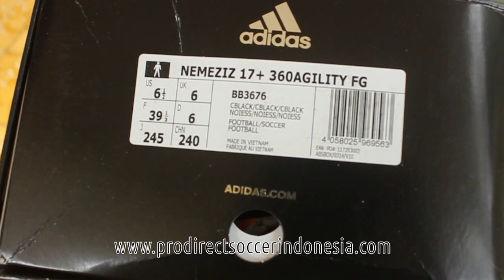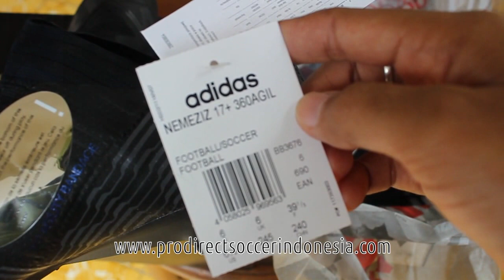Sepatu Bola Adidas Nemeziz 17+ 360 Agility FG Core Black BB3676 original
Kaskus : prodirectsoccer
Tokopedia : sepatufutsalpro
Bukalapak : sepatufutsale
Line : sepatufutsale

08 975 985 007 / Whatsapp rede
BBM D41C7016